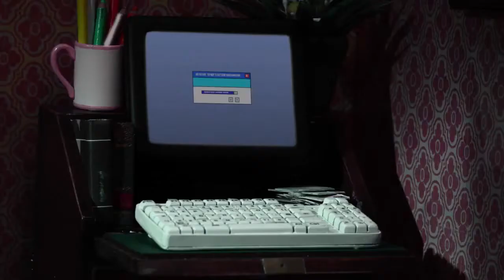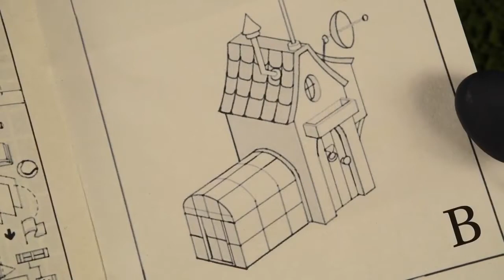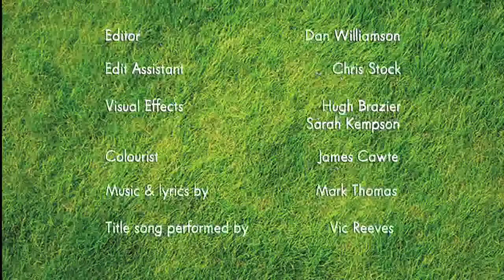2-20. Барашек Шон - Конура (Shaun the Sheep - In The Doghouse) HD